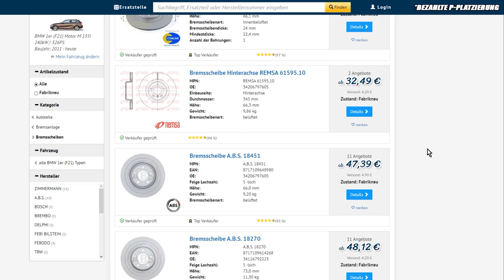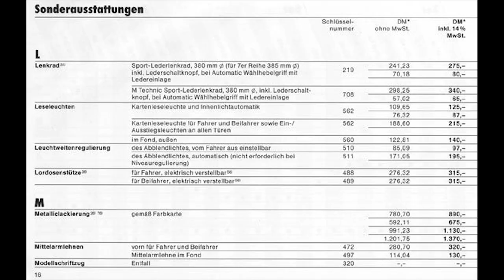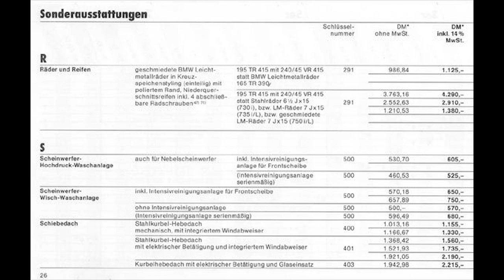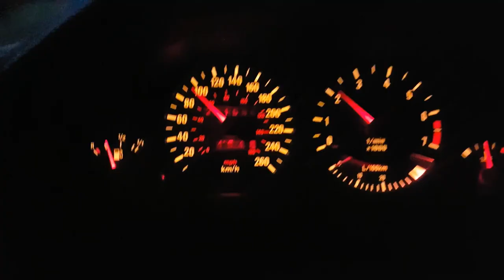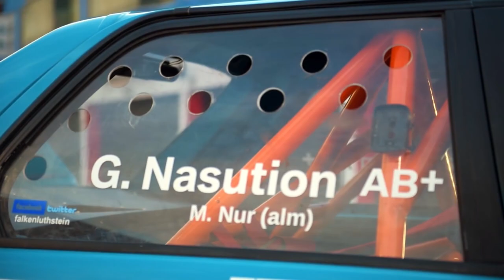Die LEGENDÄRSTEN Autos Teil 1 | BAVMO Classic Special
Supportet auch unsere Kollegen vom CARTELL